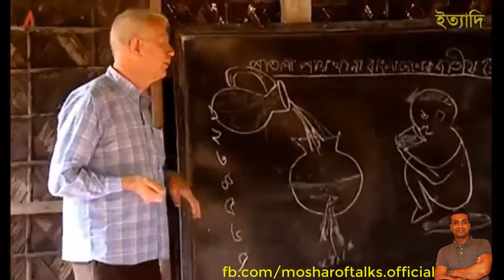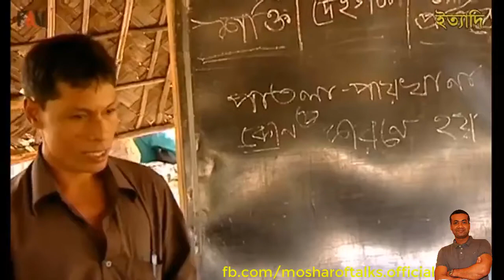ডাঃ এড্রিক বেকার || Dr. Edric Baker Inspiration for Dr. Edric Baker Human Welfare Association.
ডাঃ এড্রিক বেকার (যিনি ডাক্তার ভাই হিসেবেও পরিচিত; ১৯৪১-১ সেপ্টেম্বর, ২০১৫) ছিলেন একজন নিউজিল্যান্ডীয় বংশদ্ভূত বাংলাদেশি চিকিৎসক।

ডাঃ এড্রিক বেকার ১৯৪১ সালে নিউজিল্যান্ডের রাজধানী ওয়েলিংটনে একটি ক্যাথলিক ধনী, সম্ভ্রান্ত পরিবারে জন্মগ্রহণ করেছিলেন।তিনি আজীবন অবিবাহিত ছিলেন।১৯৬৫ সালে এমবিবিএস ডিগ্রি অর্জন করে নিউজিল্যান্ড সরকারের সার্জিক্যাল টিমে যোগ দিয়ে চলে যান যুদ্ধবিধ্বস্ত ভিয়েতনামে। সেখানে কাজ করেন ১৯৭৫ সাল পর্যন্ত। মাঝখানে অস্ট্রেলিয়া, ইংল্যান্ডে স্নাতকোত্তর কোর্স করেন ট্রপিক্যাল মেডিসিন, স্ত্রীরোগ ও ধাত্রীবিদ্যা এবং শিশুস্বাস্থ্য বিষয়ে। ১৯৭৯ সালে চলে আসেন বাংলাদেশে।

বাংলাদেশে এসে এড্রিক বেকার মেহেরপুর মিশন হাসপাতালে প্রায় দুই বছর এবং পরে টাঙ্গাইলের মির্জাপুরে কুমুদিনী হাসপাতালে কাজ করেন। এরপর যোগ দেন মধুপুর গড় এলাকার থানারবাইদ গ্রামের চার্চ অব বাংলাদেশের একটি ক্লিনিকে।
তখন থেকে পাহাড়ি এলাকায় বসবাস করে স্বাস্থ্যসেবা দিতে শুরু করেন বেকার। থানারবাইদের পাশের গ্রাম কাইলাকুড়িতে ১৯৯৬ সালে স্বাস্থ্যকেন্দ্র খুলে চিকিৎসাসেবা দেওয়া শুরু করেন তিনি। ২০০২ সালে পূর্ণাঙ্গ স্বাস্থ্যকেন্দ্র চালু করেন ডাঃ এড্রিক বেকার।
এই এলাকার মানুষেরা বেকারকে ‘ডাক্তার ভাই’ কিংবা ‘বেকার ভাই’ বলেই ডাকতেন।

২০১১ সালে, বাংলাদেশ টেলিভিশনের হানিফ সংকেত মধুপুর উপজেলায় ডাঃ এড্রিক বেকার এবং তার স্বাস্থ্য পরিচর্যা কেন্দ্র সম্পর্কিত একটি প্রামাণ্যচিত্র তৈরি করেছিলেন। বাংলাদেশ সরকার আইন পরিবর্তন করে যাতে ডাক্তার বেকারকে বাংলাদেশের নাগরিকত্ব প্রদান করা যায়(তার নিউজিল্যান্ডের নাগরিকত্ব ছাড়াও)

ইত্যাদির এই প্রতিবেদন দেখে অরুপ সরকার নামে একজন শিক্ষার্থী অনুপ্রাণিত হয় এবং ডাঃ এড্রিক বেকার (ডাঃ ভাই) এর সাথে দেখা করবে বলে মনস্থির করে। কিন্তু তার আগেই ডাঃ এড্রিক বেকার পরলোক গমন করেন। পরবর্তীতে ২০১৭ সালের ৭ জানুয়ারি অরুপ সরকার এবং তামিম আক্তার জাসরিন ডাঃ এড্রিক বেকারের তৈরি "কাইলাকুড়ী স্বাস্থ্য পরিচর্যা কেন্দ্র" পরিদর্শন করেন।

কাইলাকুড়ী স্বাস্থ্য পরিচর্যা কেন্দ্র পরিদর্শন শেষে সিদ্ধান্ত নেন ডাঃ এড্রিক বেকার এর নামে কিছু করার যাতে এই মহান ব্যক্তির নাম টি নতুন প্রজন্মের কাছে উদাহরণ হিসেবে থাকে। তারপর কাইলাকুড়ী স্বাস্থ্য পরিচর্যা কেন্দ্রের অনুমতিক্রমে ঢাকায় এসে অরুপ সরকার, তামিম আক্তার জাসরিন,ওমর ফারুক তিন বন্ধু মিলে ডাঃ এড্রিক বেকার মানব কল্যাণ সংঘ নামে স্বেচ্ছায় রক্তদান ও সেবামূলক সংগঠন প্রতিষ্ঠা করেন। অরুপ সরকার বর্তমানে গণস্বাস্থ্য কেন্দ্রে কর্মরত আছেন এবং গণ বিশ্ববিদ্যালয় থেকে ব্যাচেলর অফ ফিজিওথেরাপি (বিপিটি) সম্পন্ন করেছেন।